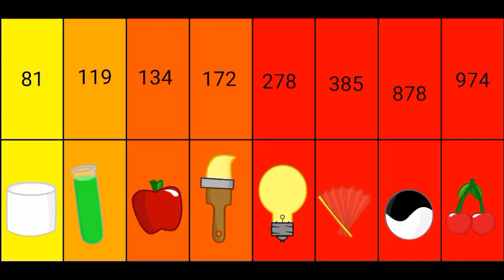II viewer voting 2